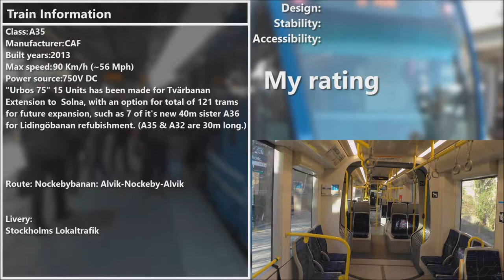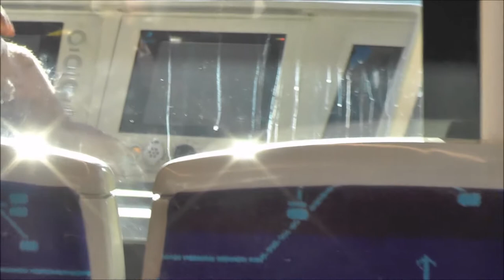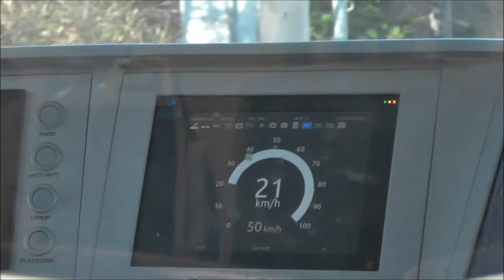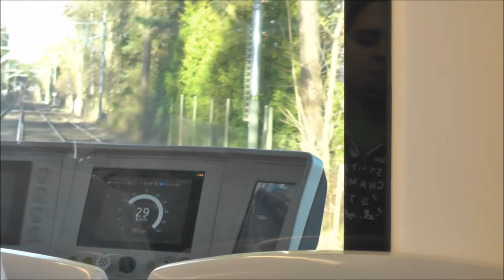Stockholm Tram A35 ride on Nockebybanan